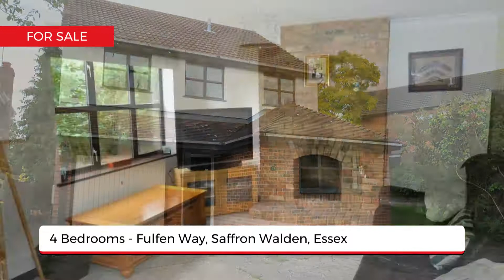25 Fulfen Way, Saffron Walden, Essex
Enjoying a large corner plot, a greatly improved, 4 bedroom, detached family home with scope to enlarge further.